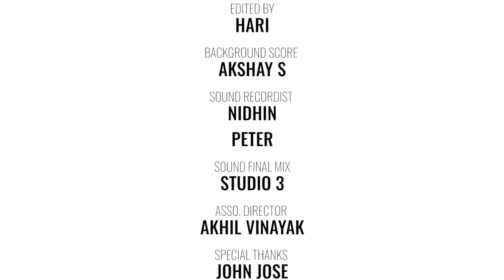ഒരു Real Life കളി 😛😜 TRUTH OR DARE | PlingSpot | Trending | Viralvideo | 1Million Views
Directed by Ronna Joe

Produced by PlingSpot

Cast : Mitun M Das & Jeeva Nambyar
Editing : Hari
Sound Design : Nidhin & Petre
Background Score : Akshay S
Sound Final Mix : Studio 3
Special Thanks John Jose
Let's Pling together.